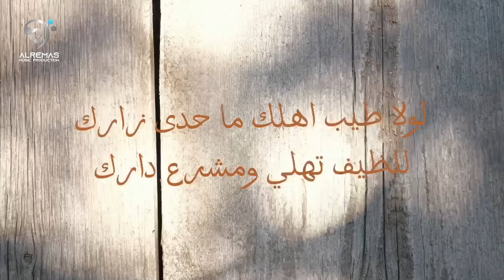سعد حطيبات - الله ياالعراق | Saad Htebat - Allah Ya Aliraq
سعد حطيبات - الله ياالعراق
كلمات : حازم العساف
الحان : فلكلور
توزيع ومكس وماستر : فادي الفحماوي